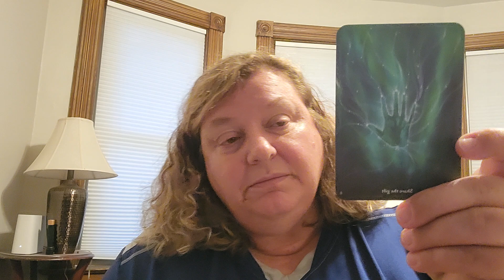Umps & Outs - Lessons Learned - Baby Step #1